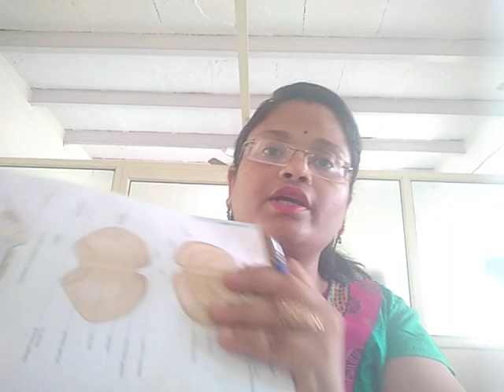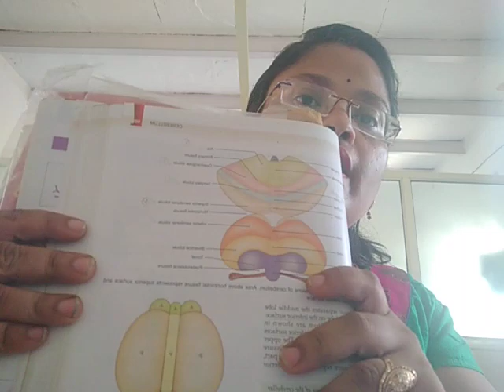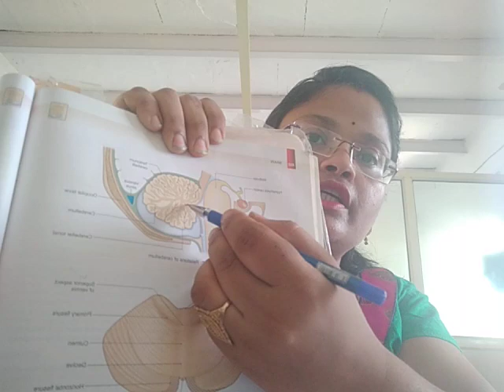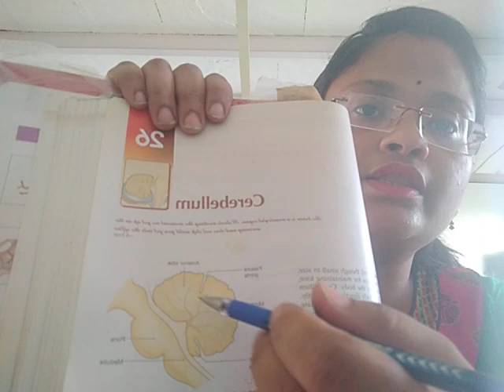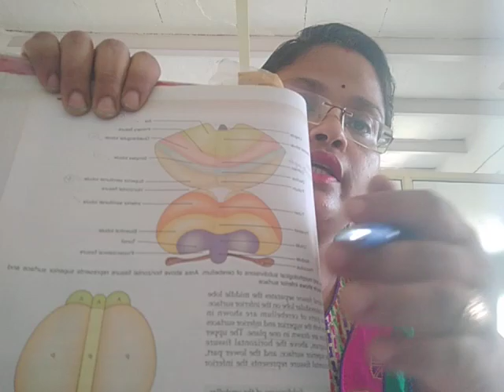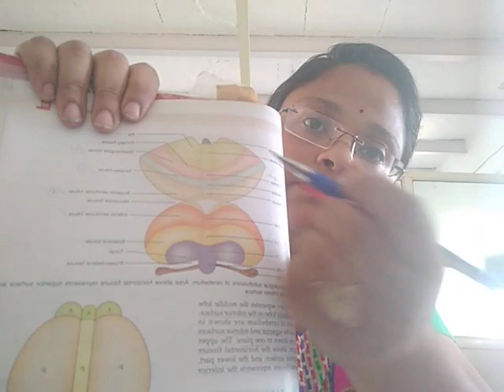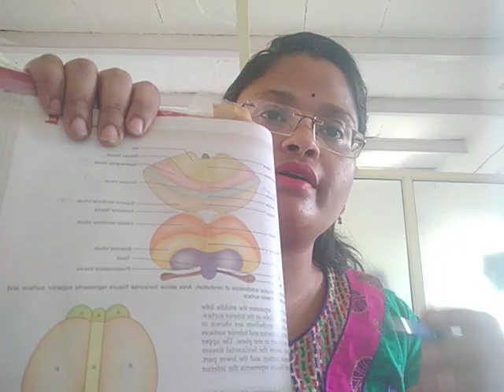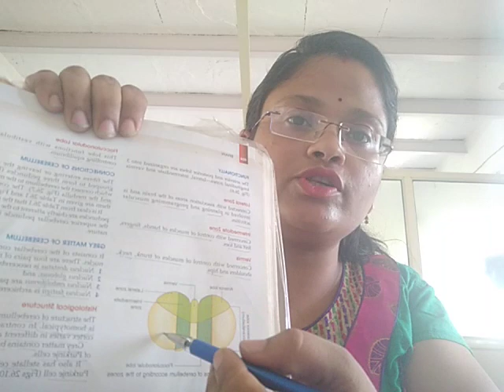BAMS/Cerebellum Nervous System